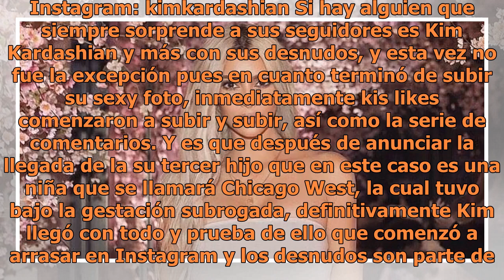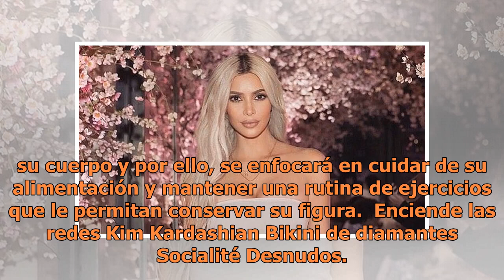Kim Kardashian y su costosa ropa interior de diamantes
Instagram: kimkardashian Si hay alguien que siempre sorprende a sus seguidores es Kim Kardashian y más con sus desnudos, y esta vez no fue la excepción pues en cuanto terminó de subir su sexy foto, inmediatamente kis likes comenzaron a subir y subir, así como la serie de comentarios. Y es que despué...